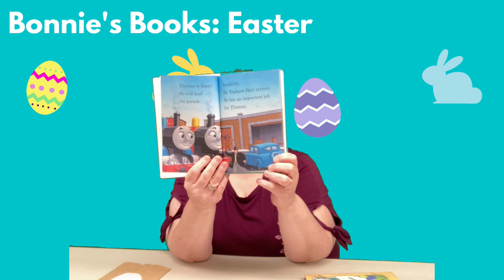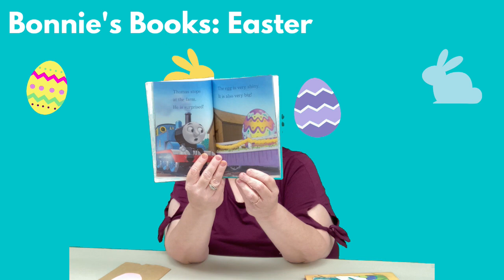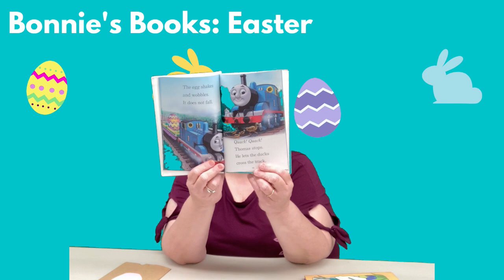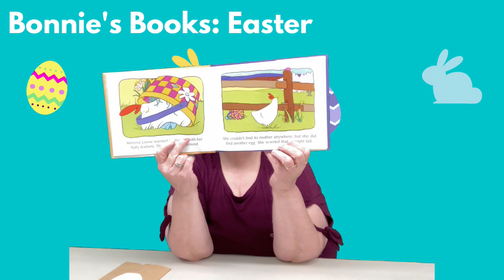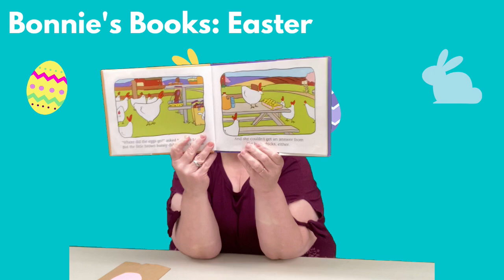Bonnie's Books: Easter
WELCOME FRIENDS TO BONNIE’S BOOKS!!! Today we’ll be reading and singing about Easter!

SING
EASTER EGGS Tune: Jingle Bells Credit: North Mankato Taylor Library Storytime
Easter eggs, Easter eggs, eggs of yellow and blue
Here are lots of colored eggs - All for me and you!
Chocolate eggs, colored brown, jelly beans, bright green,
Aren’t these the nicest eggs that you’ve ever seen!

HERE IS A BUNNY Fingerplay Credit: Early Literacy
Here is a bunny with ears so funny (hold up index and middle fingers for ears)
And here is his hole in the ground (make circle with the other hand)
At the first sound he hears, he pricks up his ears (extend two fingers)
And hops in the hole in the ground (fingers jump into the hole).

HERE COMES PETER COTTONTAIL
Hopping down the bunny trail
Hippity, hoppity, Easter’s on its way
Bringing every girl and boy,
Baskets full of Easter joy
Hippity, hoppity, Happy Easter Day!

READ
Easter, Little Critter! By Mercer Mayer
Happy Easter Engines by Rev. W. Awdry
Minerva Louise and the Colorful Eggs by Janet Morgan Stoeke

CRAFT:  Credit: 123Homeschool
You need: brown paper bag, tan and pink card stock, googly eyes, brown marker and glue.
Cut out the following:
• Two long, brown, rounded, triangles for the ears.
• Two long, pink, rounded triangles for the inner part of the ears. To do this, I cut all four (brown and pink) out the same time at first, and then trimmed around the edges of the pink ears to make them a bit smaller.
• One rounded, pink, triangular shape for the nose.
• One pink oval for the belly.
For kids that are able to cut out their own shapes, you can simple draw the above shapes out on the construction paper and have them cut them out.
After the shapes are cut out, it’s time to glue them onto the paper bag.
First, glue the pink part of the inner ears onto the larger brown/tan triangle shapes. Then, glue the ears onto the back of the paper bag as shown below.
Glue the triangle nose with the top point facing upside down.
Glue the googly eyes onto the paper bag as shown below.
Lastly, glue the orange oval onto the body of the paper bag. This will be the belly.